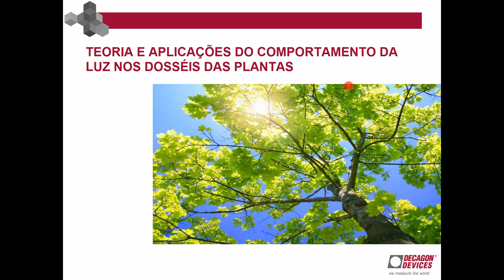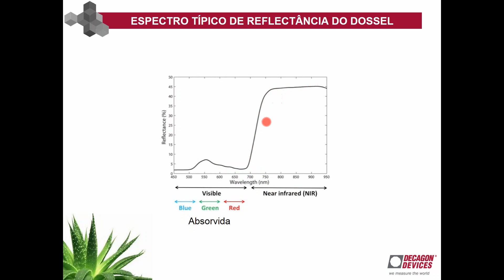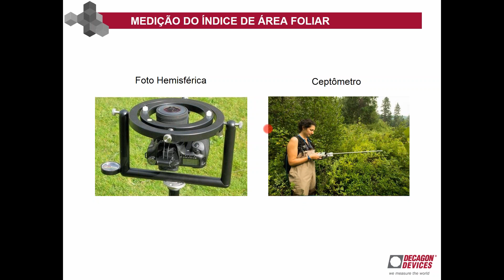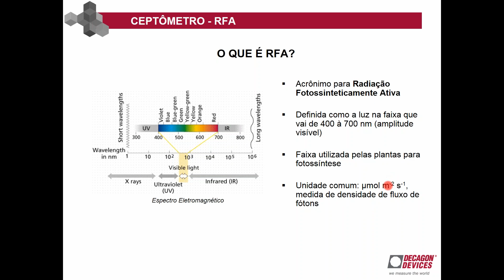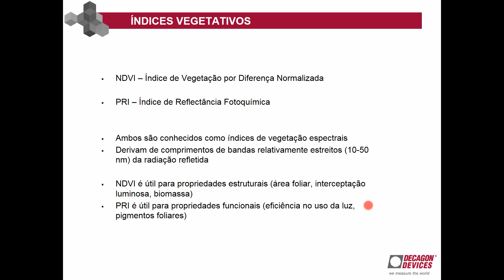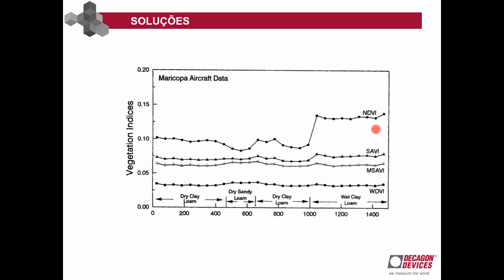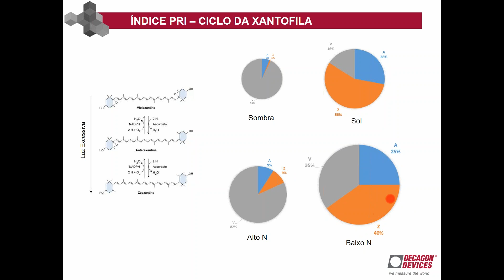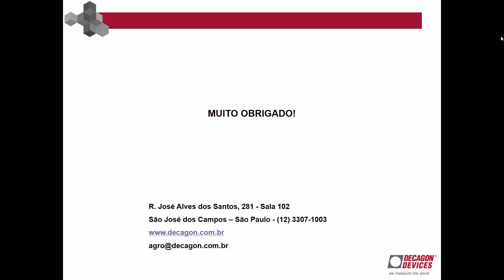Teoria e Aplicações do Comportamento da Luz nos Dosséis das Plantas